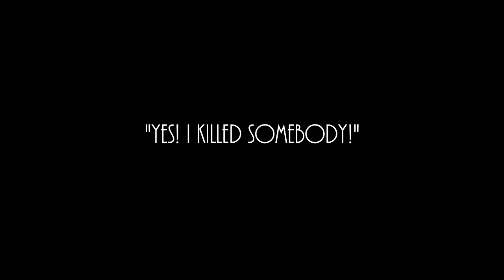OW! DAMMIT! GET OUT OF THE AIRPLANE! Playing Depth - Part 10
Join the Official World of Zaranyzerak discord server The g33k-e boys and I get into some multiplayer madness with the shark infested waters of Depth!